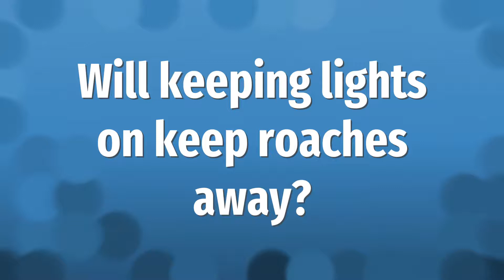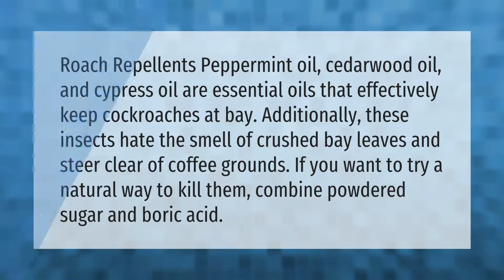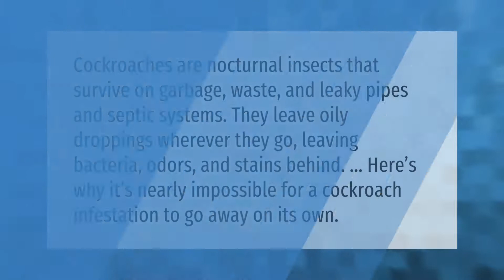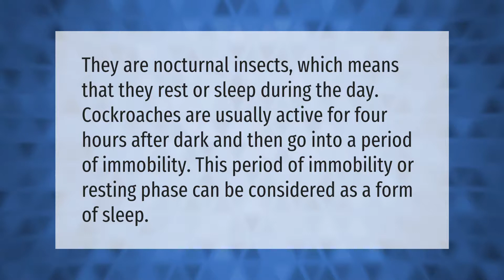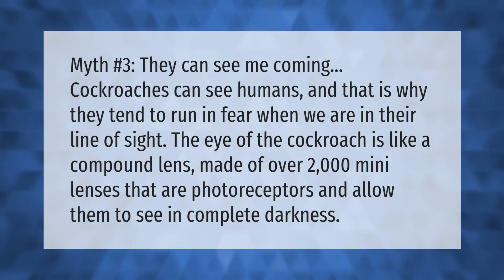Will keeping lights on keep roaches away?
00:00 - Will keeping lights on keep roaches away?
00:39 - What do roaches hate?
01:11 - Will sleeping with the lights on keep roaches away?
01:42 - What kills cockroaches instantly?
02:16 - Will cockroaches go away on their own?
02:47 - What color do cockroaches hate?
03:16 - What time do roaches go to sleep?
03:43 - Can cockroaches see you?

Laura S. Harris (2021, May 17.) Will keeping lights on keep roaches away?
    AskAbout.video/articles/Will-keeping-lights-on-keep-roaches-away-245900